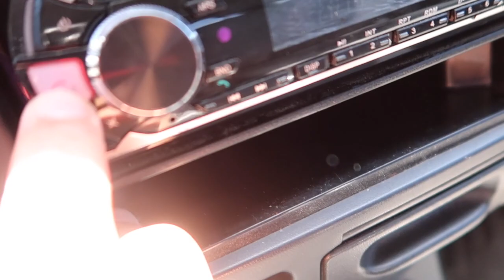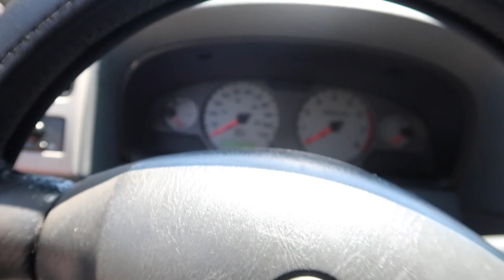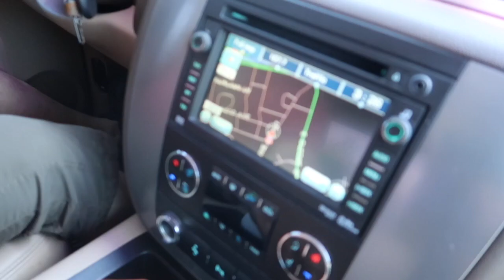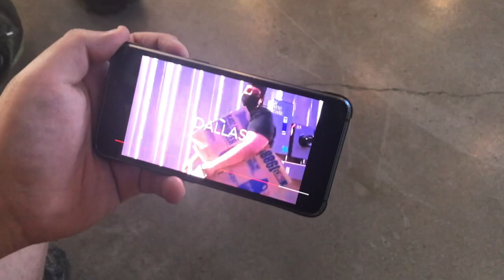VLOG 6: CO'WORKER ATTACKED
our co worker was attacked and now suffers from asthma